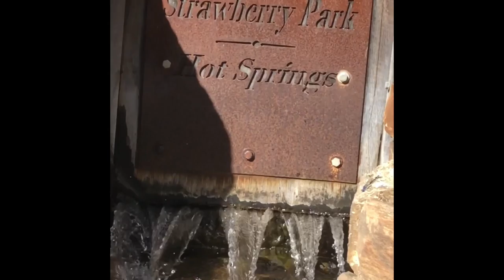Strawberry Hot Springs Steamboat Colorado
This was my visit to strawberry hot springs in steamboat Colorado. What an amazing little Hot Springs tucked in the mountains. October 3, 2019. The last couple miles is not a paved road and if there is snow on the ground I would suggest a 4 x 4 vehicle. I made it just fine in my car.  $15 to get in.